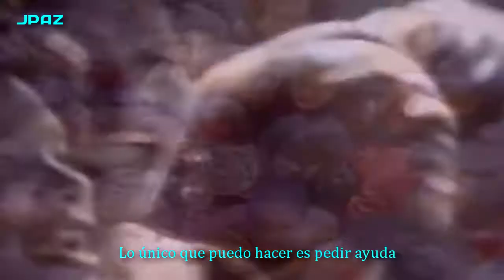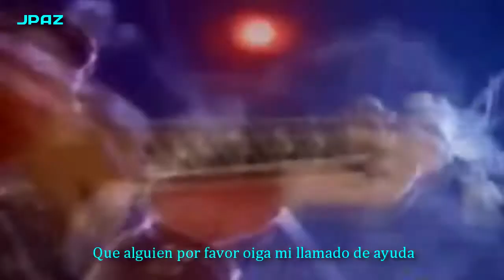**Cry For Help** - Rick Astley - (Subtítulos en Español)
El tiempo te dará la razón un día si vos estabas segura de lo que decías

El tiempo pasa y Todo lo que un día  te tuve muy cerca
Hoy ya no estas más sigues buscando tu destino
pero yo lo que en el pasado fui hoy ya no quedan rastros
todo se esfumo rápidamente en un abrir y cerrar de ojos
sin darme cuenta te estoy perdiendo
Como anhelo fervientemente y con todo mi corazón
regresar al pasado poder volver, enamorarte de nuevo
como cuando nos reíamos  oíamos música
Quisiera retener por algunos instantes eso momentos que
Ahora solo están en la memoria,
Las viejas voces llenas de sabiduría que están en nuestros corazones
Diciéndonos que aprovecháramos siempre  el presente,
Que el tiempo pasa rápido como ráfaga de viento llevándose todo a su paso,
pero nosotros no pusimos atención dejamos que nos rebasara más la desconfianza
Pero El tiempo es más importante que el oro o el dinero,
todo en esta vida, el tiempo pasa nada queda, no tiene importancia
Si pensamos que lo más seguro que tenemos  en nuestras vida, también desaparecerá,
la vida es como una neblina  que sin explicación se va se evapora  sin dejar rastro.
Nada es para siempre… amor  solo el amor permanece en nuestros corazón
Aunque me duela mucho decirte,
disfruta de tu tiempo, de tu salud, del amor de tu familia y sobre todo del amor  de Dios, que nunca te abandonara….Amen